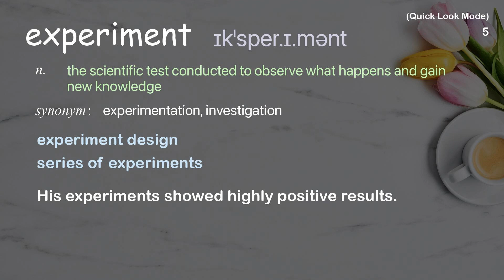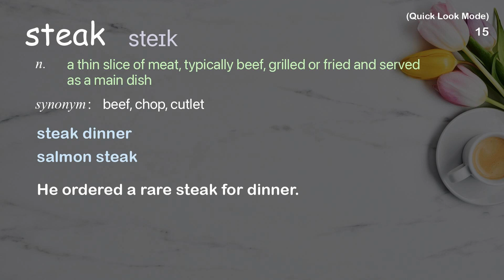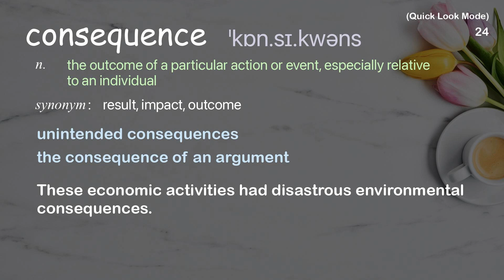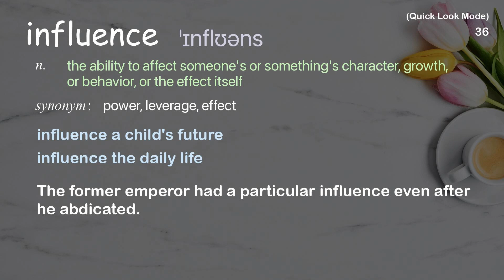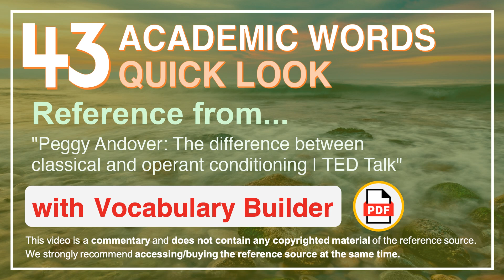43 Academic Words Quick Look Ref from "The difference between classical and operant [...], TED"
■PLEASE NOTE

■Reference Source
Peggy Andover: The difference between classical and operant conditioning | TED Talk